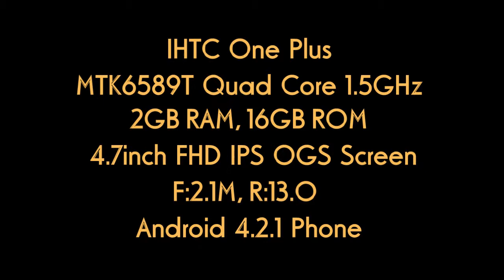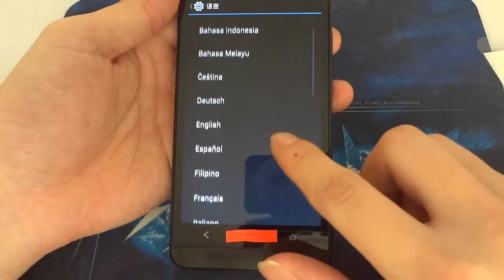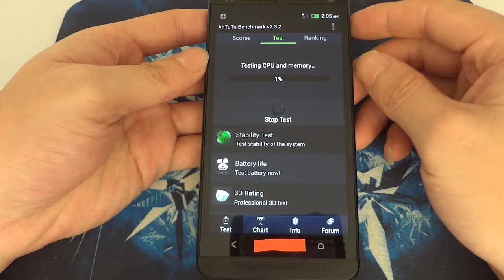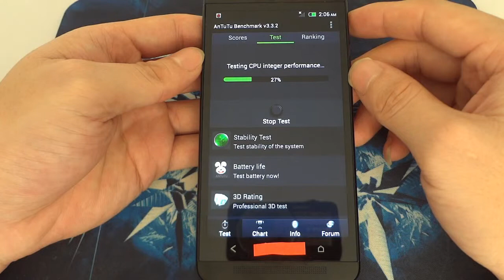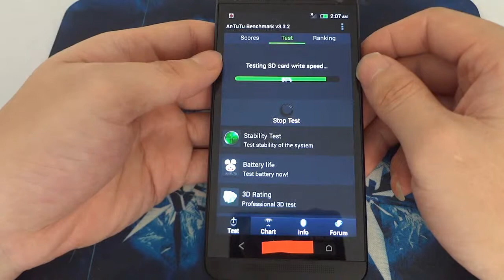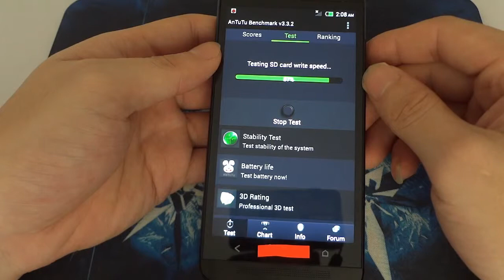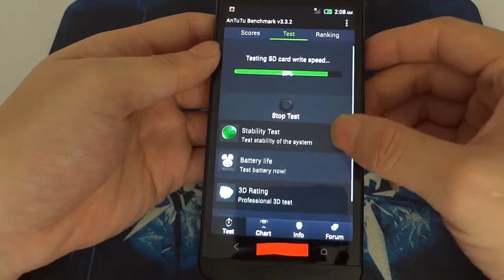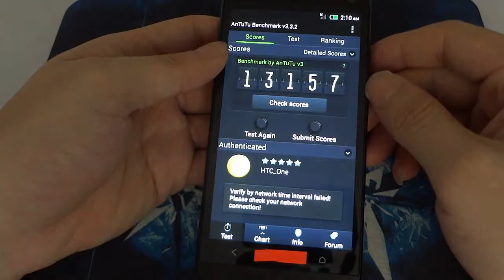iHTC ONE PLUS System Reviews